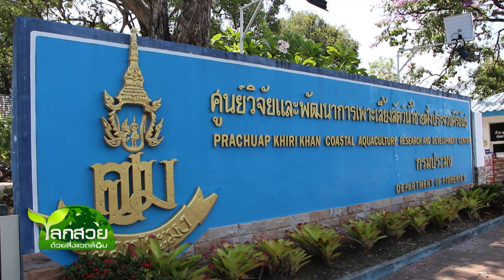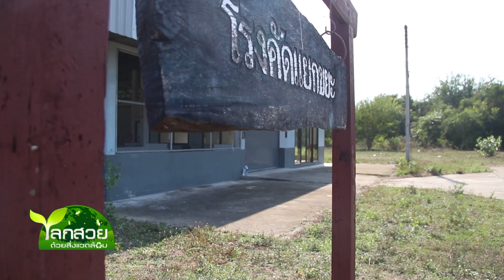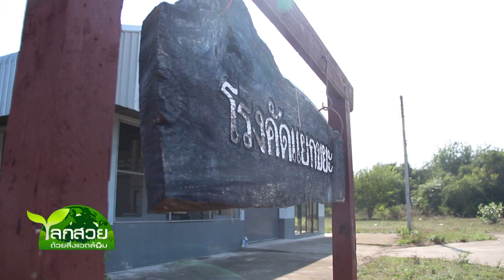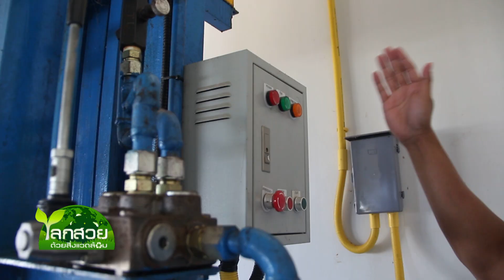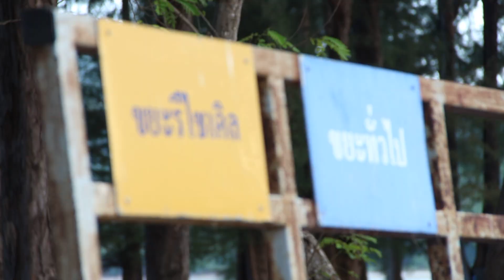รายการโลกสวยด้วยสิ่งแวดล้อม ตอน รักษาสมดุลในทะเล